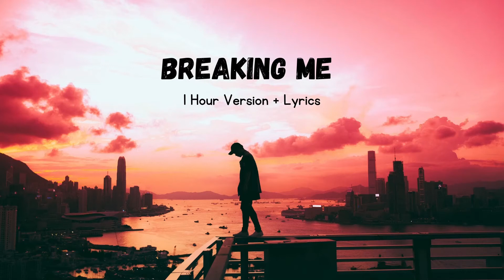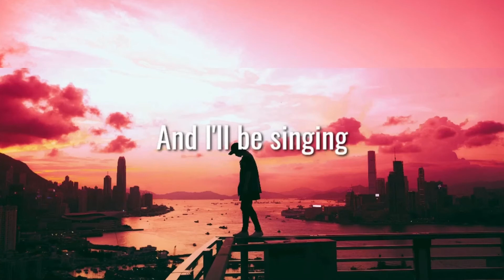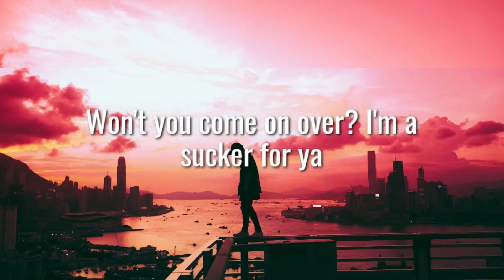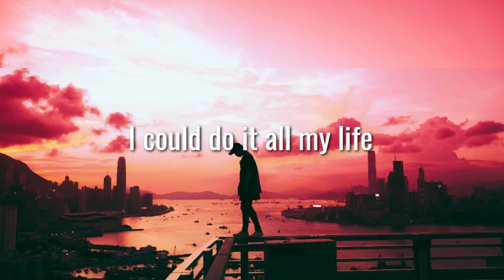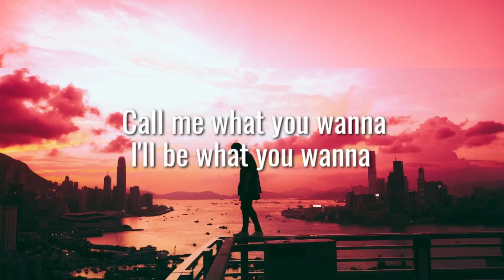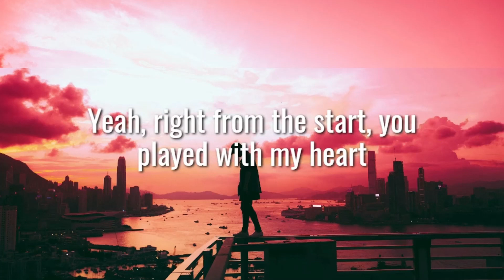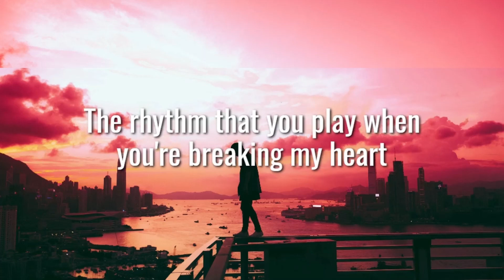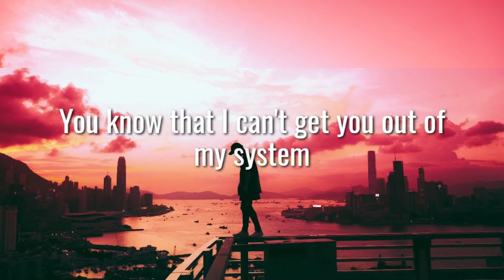Breaking Me - Topic & A7S | 1 Hours Version + Lyrics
Enjoy :D
Song name :  Topic &  A7S - Breaking Me